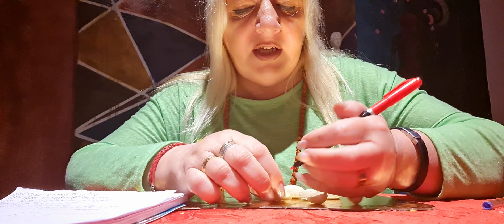Contra todo tipo de males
Seguimos en ➡ más consejos